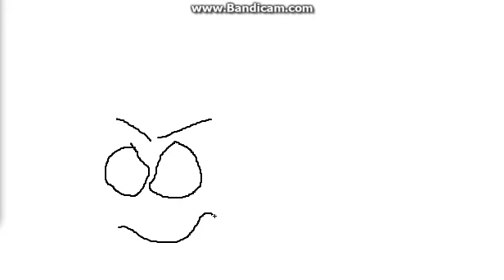How to make link on paint! Part 666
SATIN WILL TAKE OVER ALL HAIL HIM ALLUH ACKBA MEIN FUHER I WILL AND DIRTY DEEDS DONE DIRTY CLOTHING